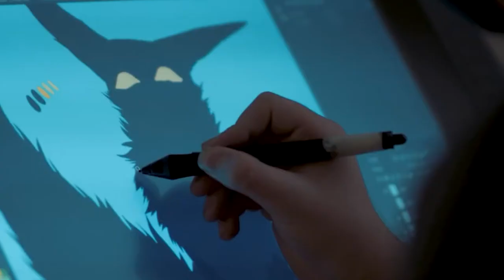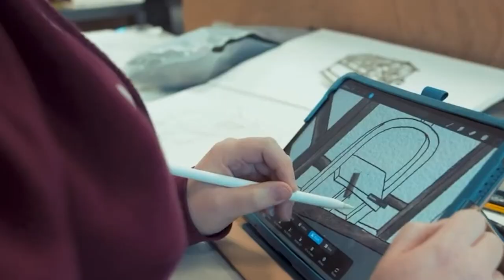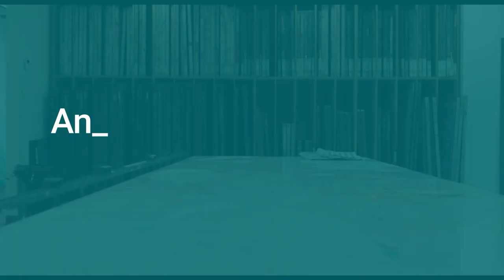Student life at The Northern School of Art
0:00 Intro
00:14 Describe the campus and atmosphere- How is it different to other unis you have visited
01:53 Lecturer contact time & other departments
06:18 What is your typical day like at The Northern
08:16 Student Support & Support for the LGBTQ+ Community
11:14 Accommodation
14:59 What do you think about the location of the School-
17:43 Emplyment in the area
20:34 Social & Night Life
22:14 Cost of Living
23:44 Advice

The Northern School of Art is a college with a dedicated higher education campus - our students habitually refer to us as a University

Find out more northernart.ac.uk